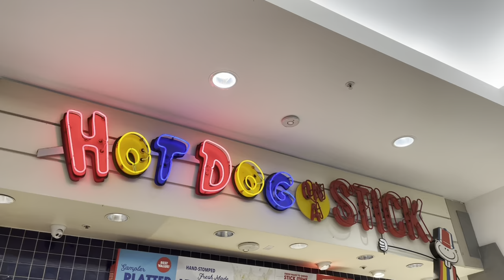Vlogmas #18: Saturday Vlog | mall & new dog food!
Disregard keywords: Etsy shop owner, day In my life,  small business owner, support small businesses, budgeting, cash envelopes, how to make cash envelopes, vinyl cash envelopes, cash, Dave Ramsey, Vlogmas, french Bulldog, frenchie, busy day, errands.